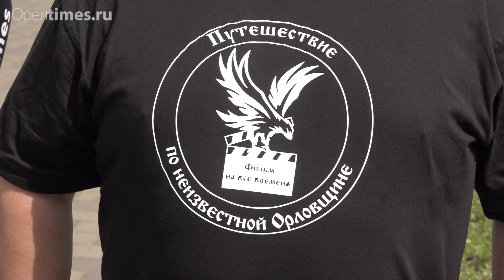Рок музыкант Беркут приедет на съёмки второго фильма проекта «Неизвестная Орловщина»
В Орле стартовало продолжение проекта «Неизвестная Орловщина. Сегодня, 4 июня, на Стрелке, на месте слияния Орлика и Оки, был разбита символическая тарелка, что ознаменовало начало съёмочного процесса. В ближайшие дни к съёмочной группе присоединится известный рок-музыкант Артур Беркут. К слову, он стал главным героем первого фильма «Неизвестная Орловщина». Автором проекта является орловец Евгений Григорьев, продолжающий открывать с необычных сторон родной край. В планах заявлены съёмки с самолёта и под водой, с участием дайверов клуба «Диво».